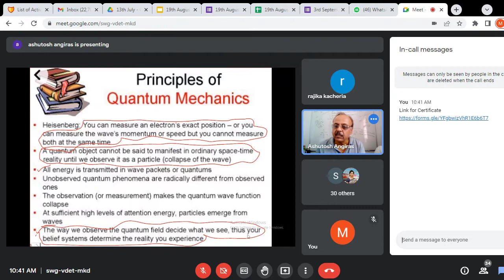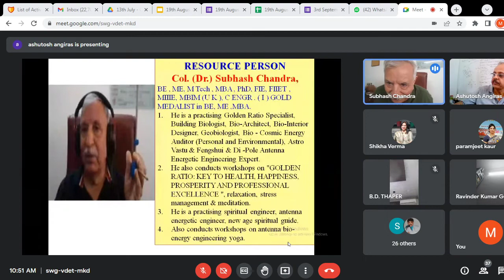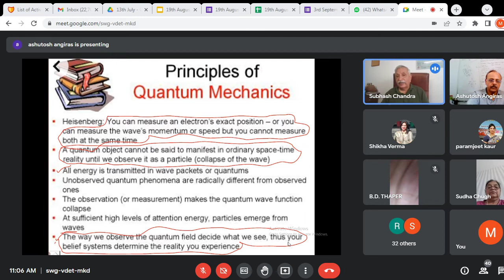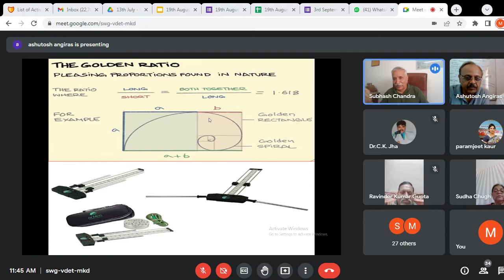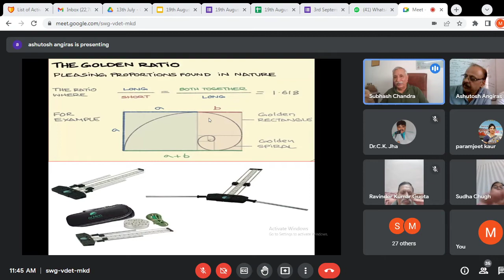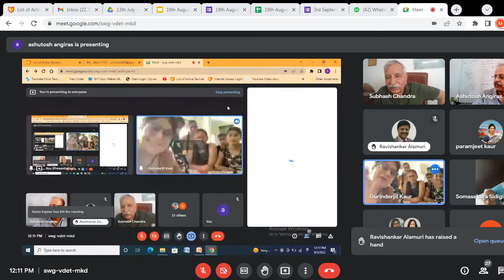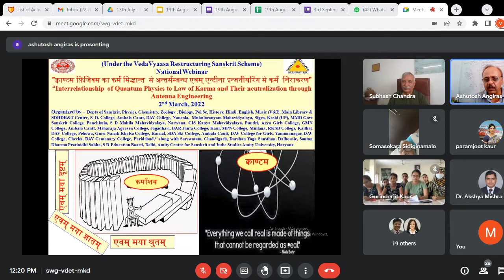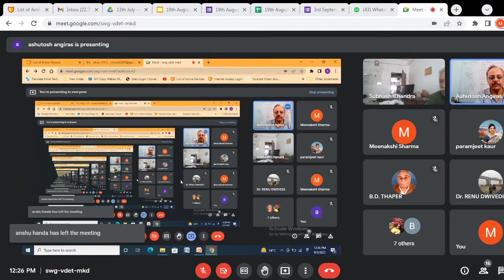QUANTUM PHYICS & LAW OF KARMA WEBINAR, 3-9 -2022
*Gist of the Academic Karma held on 3rd September, 2022,*
Regards
Ashutosh Angiras, *Dr. Akshay Mishra (Convener & Head, Skt,), DAV college, Naneola, Dr. C K Jha,(Head, Skt,) MPN College, Mullana, Prof. Meenakshi Sharma, Prof. Shikha Verma (Org. Sec, Comp Sc.), SDC, Ambala Cantt, Dr. Rajinder Singh, Principal, SD College, Ambala Cantt.